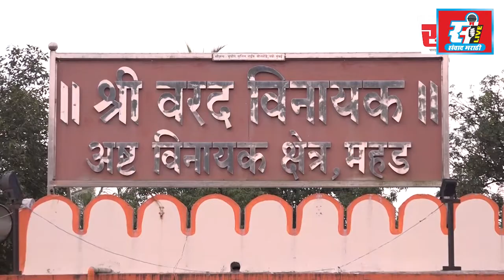महाडकरांना प्रभाग निहाय आपत्ती व्यवस्थापनाचे प्रशिक्षण.